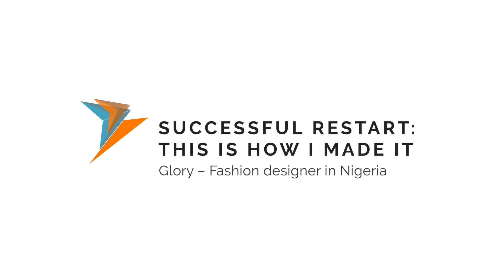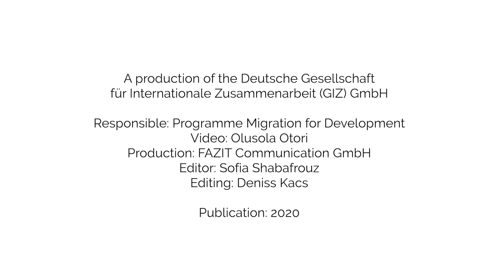Glory from Nigeria opens her own tailor shop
Glory wanted to travel to Europe with her brother Frank to find work, but they fell into the hands of traffickers who brought them to Libya to be enslaved. After three years they both managed to return to Nigeria. There they visited the German-Nigerian Centre for Jobs, Migration and Reintegration (NGC) run by the Deutsche Gesellschaft für internationale Zusammenarbeit (GIZ) GmbH. With the support of the centre, Glory and Frank managed to open their own tailor shop.

Glory was supported by the German Federal Ministry of Economic Cooperation and Development (BMZ). The BMZ supports people in various partner countries in improving their living conditions and enhancing their prospects of remaining in their country of origin, in particular with education, training and job opportunities. This involves offering individual support measures to the local population and to returnees.

Further information on career opportunities in partner countries and on support with reintegration can be found